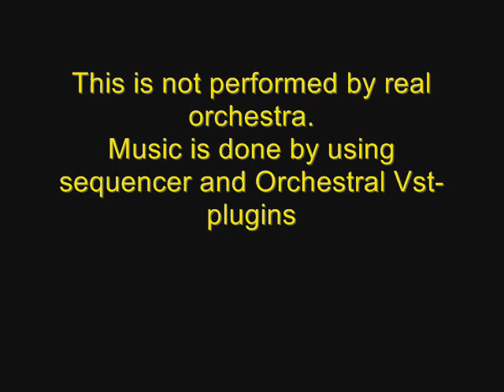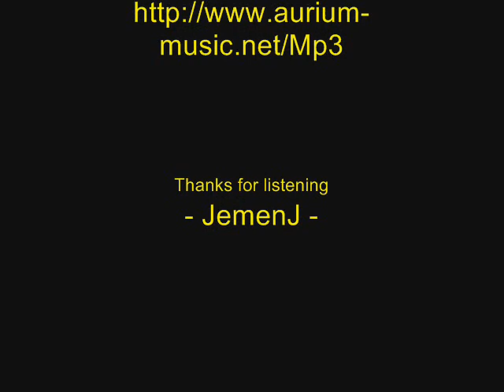Super Metroid - Orchestrated ending music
I tried my wings on a different style of music: Orchestral. Tune is from SNES game called Super Metroid. I think it came out pretty good :)